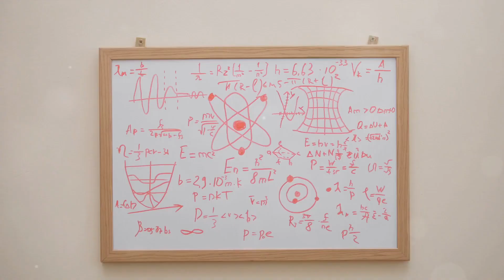Chalice of Chances: A Twist of Fate